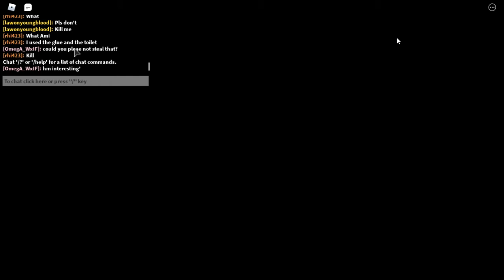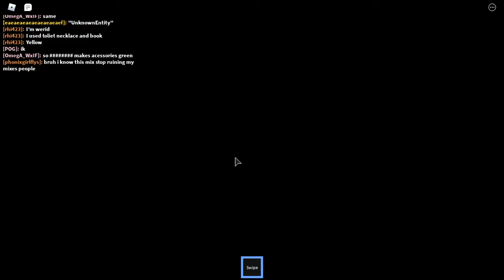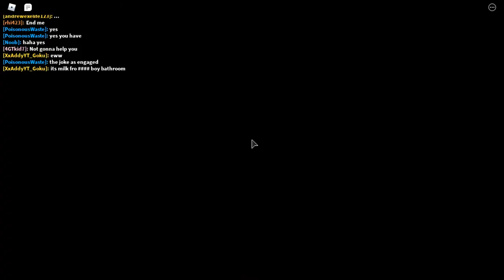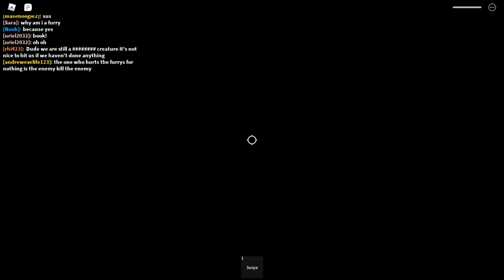Roblox untitled transfur game